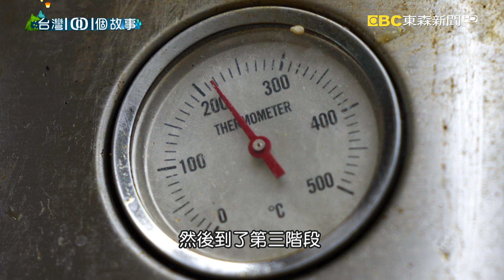遇疫情被迫轉行 物流老闆烤脆皮豬意外爆紅 part1 台灣1001個故事｜白心儀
烤脆皮豬肉的老闆，原本在大陸經營物流，就在疫情爆發之前，回國探望生病的家人，後來因為當地疫情大爆發，就再也沒回去。他留在台灣苦思到底要做什麼，突然想到在對岸工作時，自己最愛吃的脆皮燒肉，他開始研發，研究大半年才破解美味密碼，並且成為排隊美食。回想這一路風風雨雨，最終靠著信念，衝破困境。

店家資訊：
卡滋脆皮豬
地址：桃園市中壢區龍岡路三段262巷60號